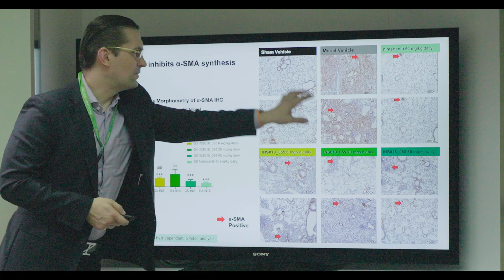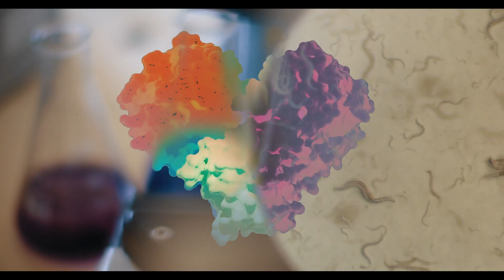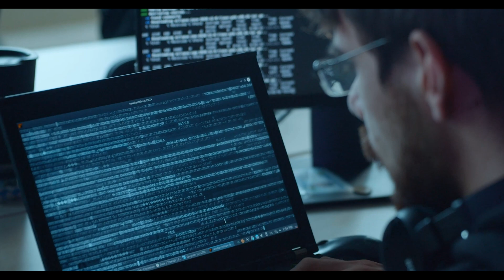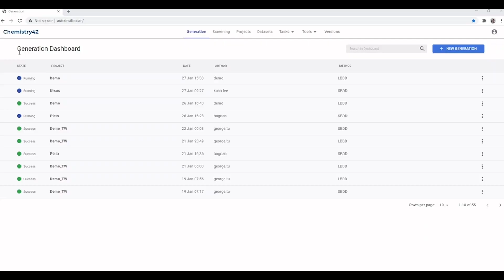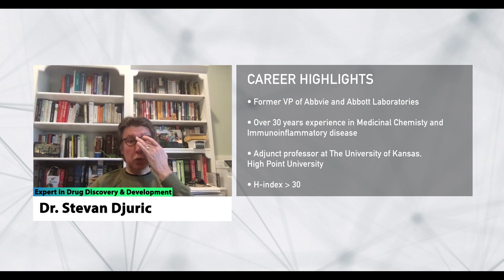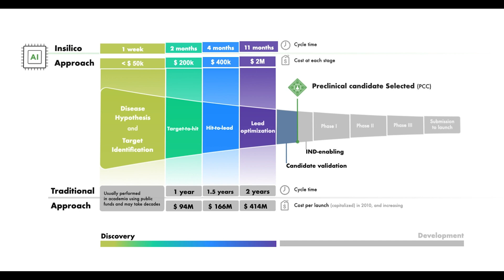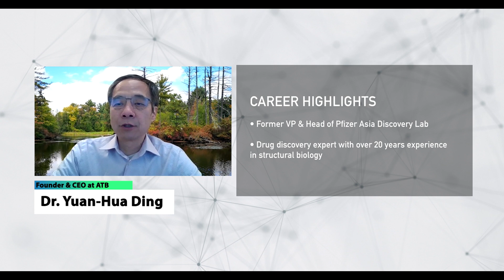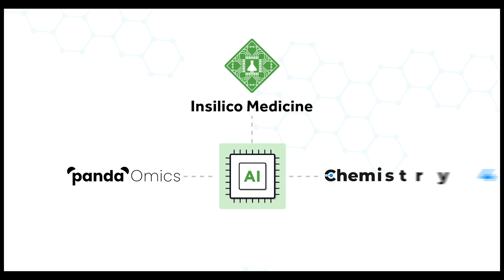Insilico Medicine Documentary: A breakthrough milestone in AI-powered drug discovery reached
AI-generated novel molecule for a novel target discovered with AI demonstrated efficacy in a broad therapeutic area and reached preclinical candidate stage in Idiopathic Pulmonary Fibrosis (IPF)